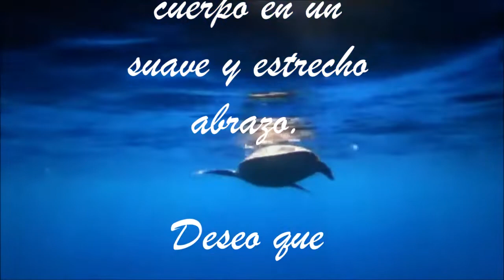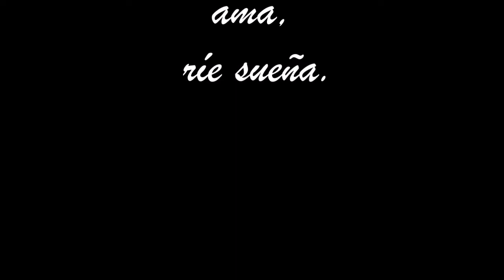Oceano merging of two hearts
Saludo